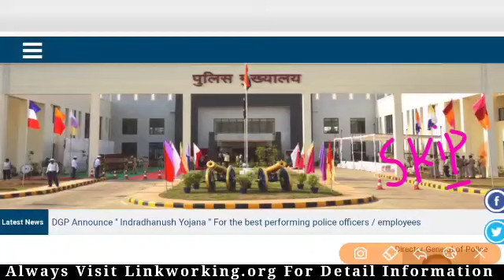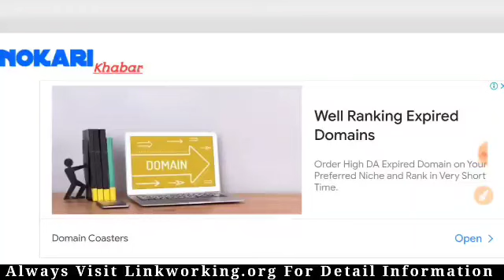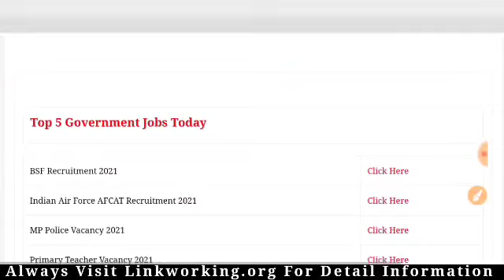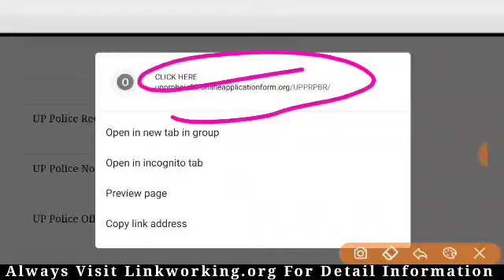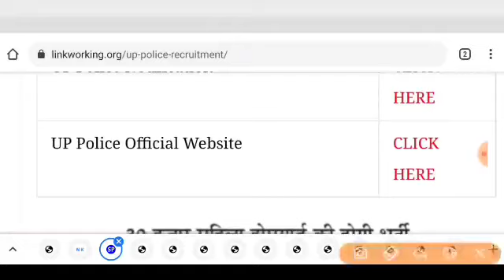होमगार्ड सीधी भर्ती 2021/ Home Guard bharti 2021/ 8th pass /HomeGuard Recruitment /Govt Jobs October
up home guard bharti kab tak aane wali hai